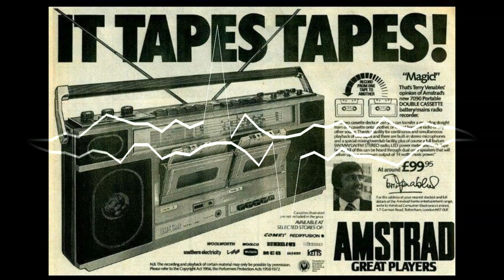mixdown - 78bpm for free dithered download soul instrumental beat